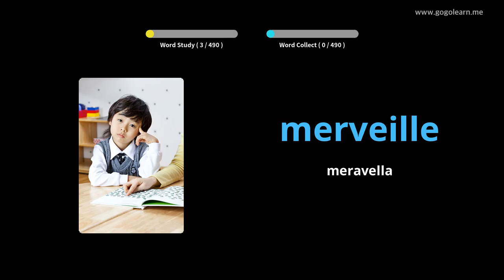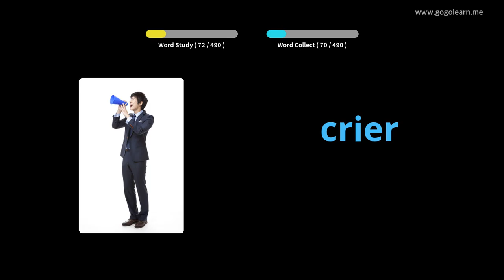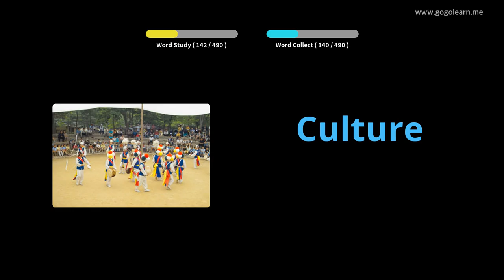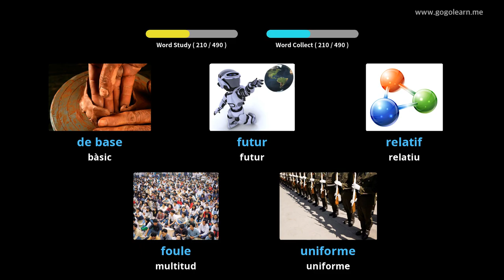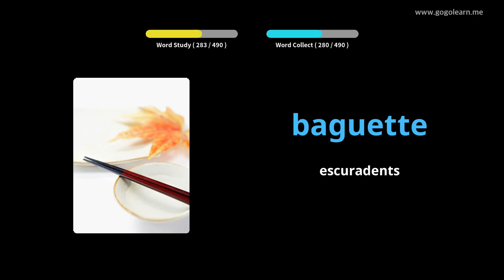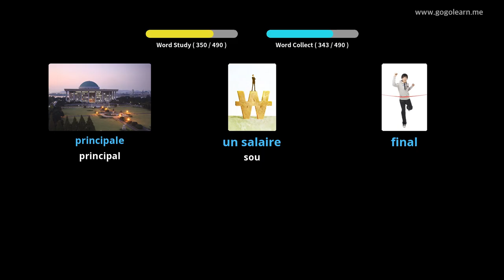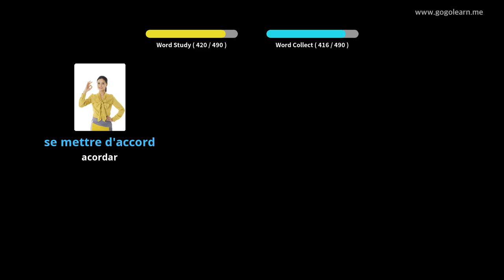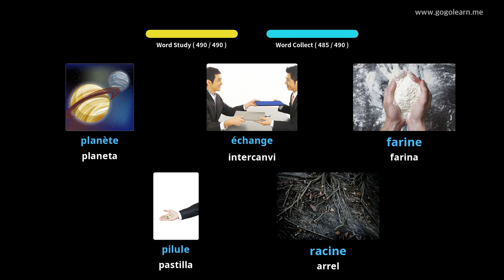Aprèn Amb Imatges Francès | Vocabulari Francès Secundària Bàsica | Golearn